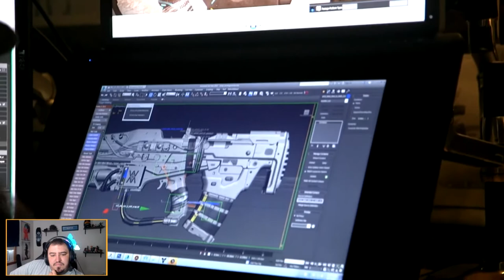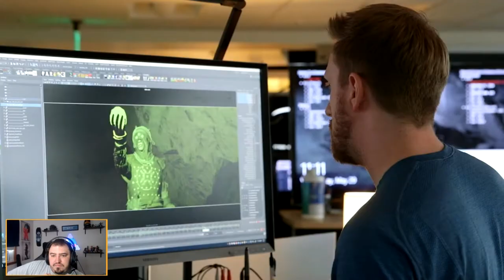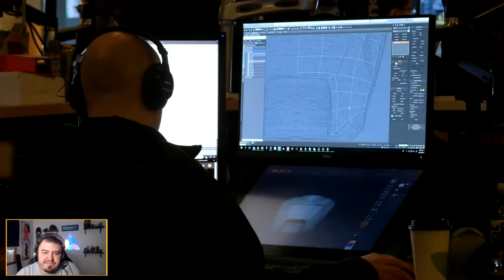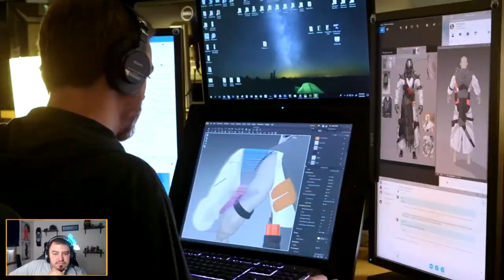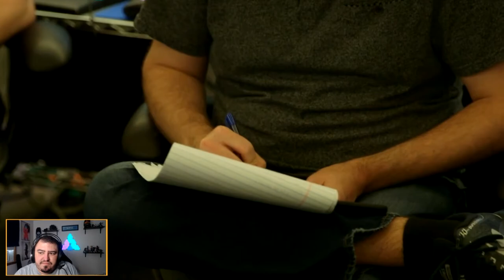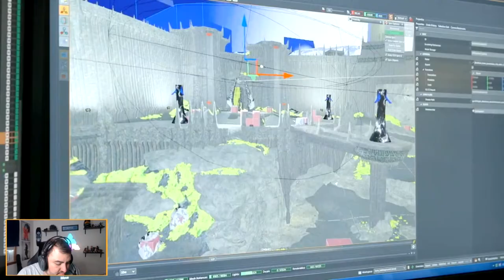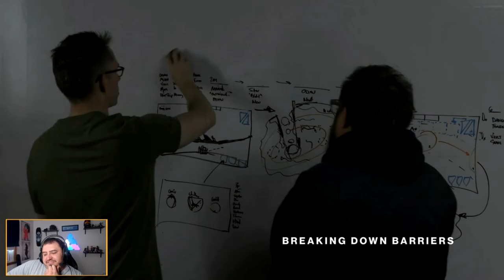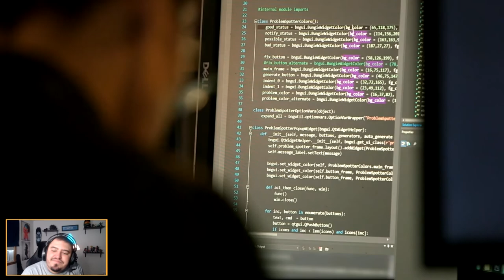Destiny 2: Shadowkeep | Out of the Shadows Vidoc REACTION!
The future of Destiny 2 is looking bright. Really looking forward to these changes and what Bungie can do free of Activision.